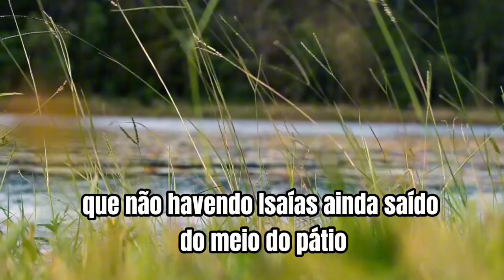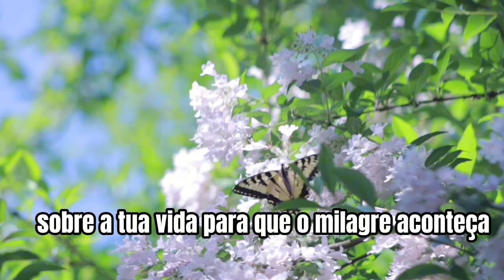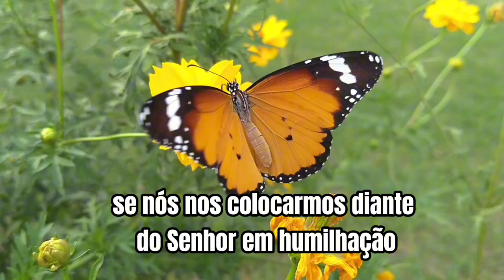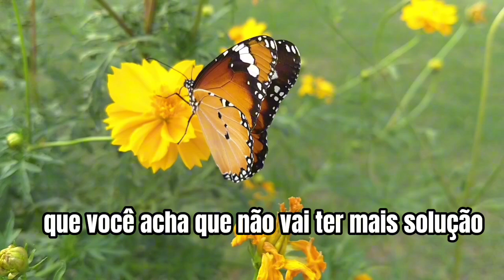A Saga do rei Ezequias episódio 15